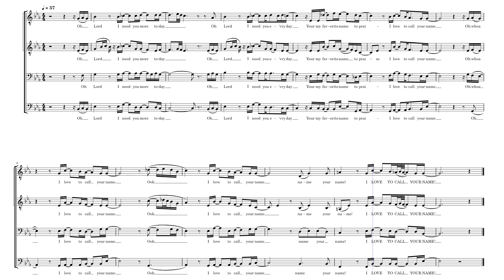Your Name by James Jennings Jr.